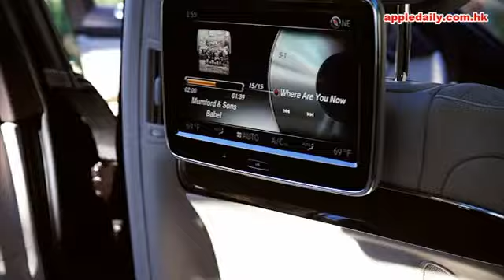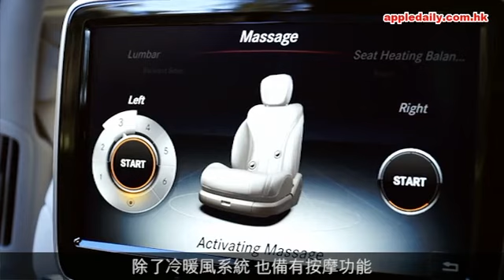Mercedes Maybach S600